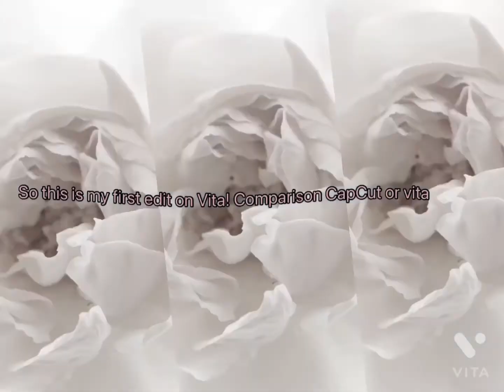Better vita or capcut last post of the night:)